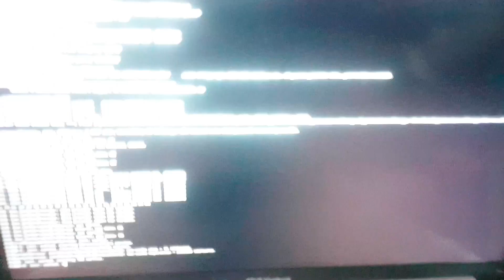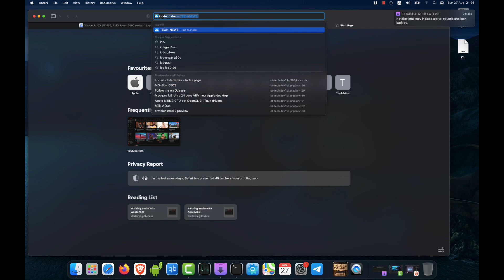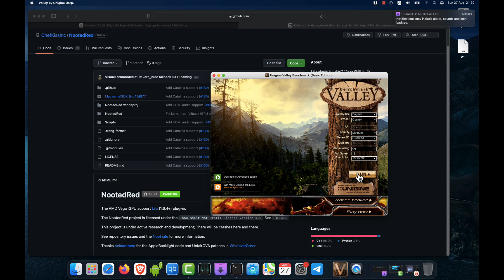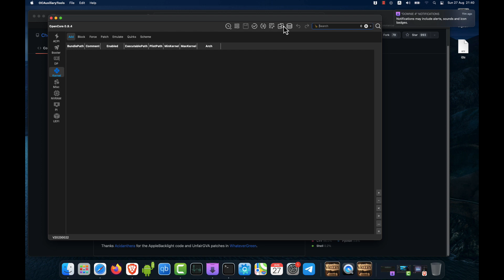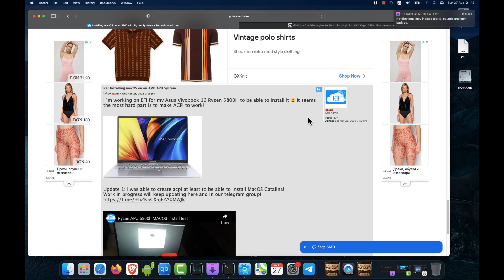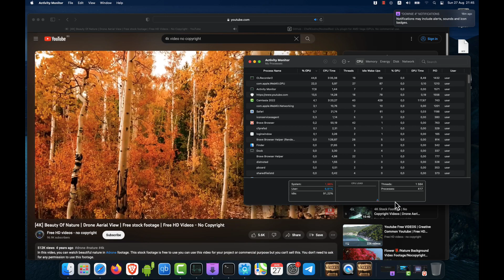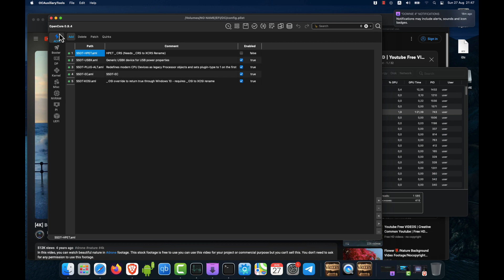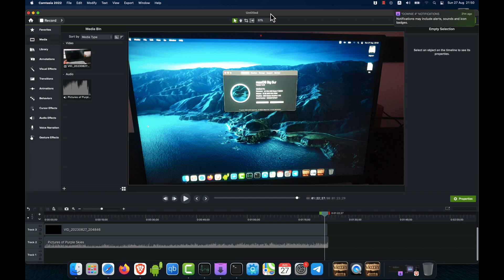MacOS on Ryzen 5800h APU (Vega integrated GPU driver) live testing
Sorry for the missing sound guys (copyright problem) pls move to 1:25 min !